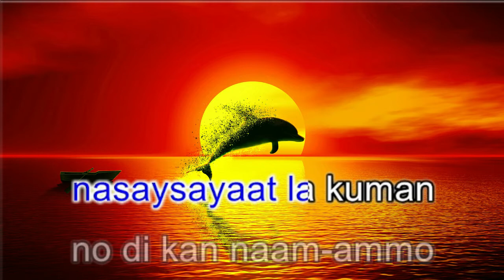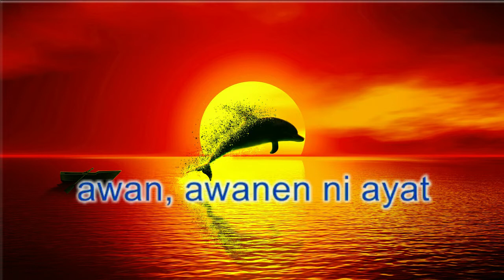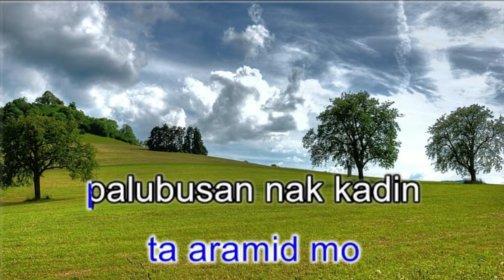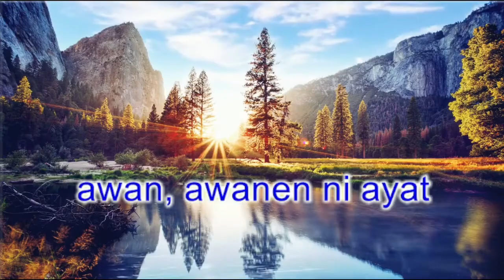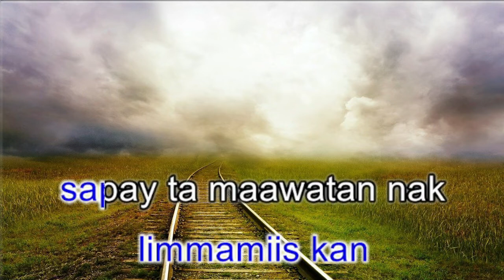PALUBUSAN NAK KADIN | KARAOKE HD - Male Key by SNI